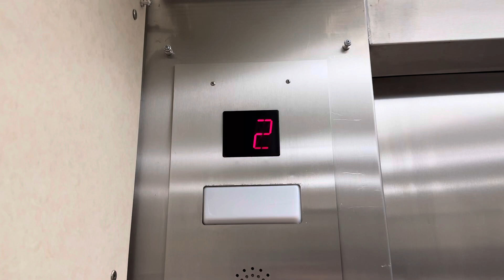1980 Montgomery G&P (Mod by Kone) Traction Elevator at Ridge Meadows Hospital in Maple Ridge BC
Yellow Zone, Elevators 3/4. Elevator 4 is an add on elevator built during the modernization of this elevator.